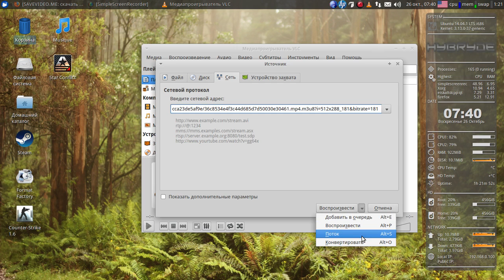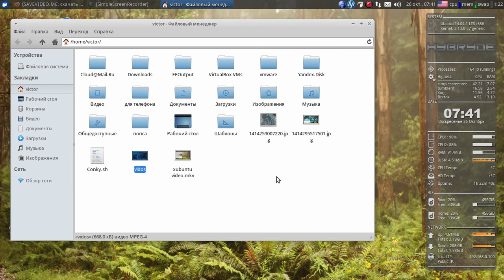как скачать видео с rutube ru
легко и просто